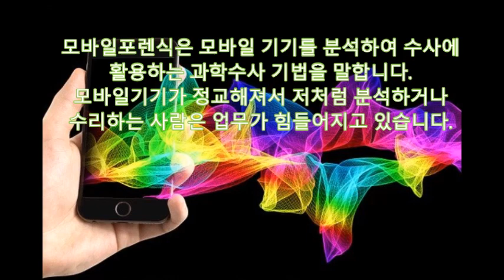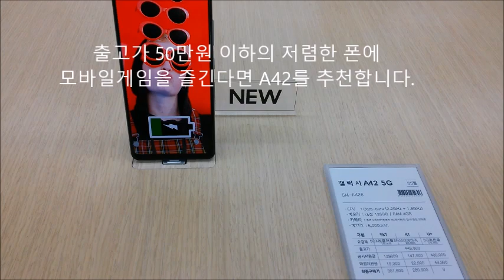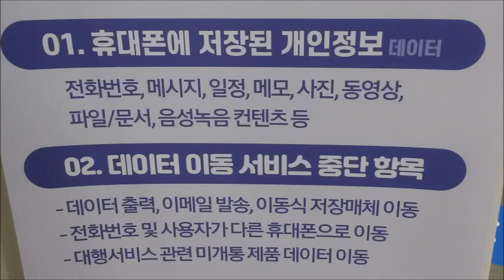[디지털포렌식] 어떤 삼성휴대폰을 고를까? Z폴더2 S21 Note20 퀀텀2 A42 A32 A12 모바일게임 Smart Switch 전화번호 메시지 일정 클라우드 등에 백업해야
여정현의 모바일포렌식
휴대폰 어떻게 고를까?
모바일포렌식은 모바일 기기를 분석하여 수사에
활용하는 과학수사 기법을 말합니다.
모바일기기가 정교해져서 저처럼 분석하거나
수리하는 사람은 업무가 힘들어지고 있습니다
삼성의 최신폰인 A42,S21 등에 적용되는 분해방법을
간략히 보시겠습니다. 진공압착기와 훼라가
없으면 분해가 완전히 불가능합니다.
분석이나 수리가 힘들지만 소비자입장에서
어떤 폰을 고를지 결정하는 것도
만만하지 않습니다.
자금에 여유가 있다면 출고가 189만원의
귀족폰이라 불리는 Z폴더2를 권해드립니다.
약정을 하면 구매가는 100만원 이하로
떨어집니다.
Z폴더2가 두껍게 여겨지면
S21이나, 화면이 큰 S21울트라
Note20을 권해드립니다
하지만 이들 제품은 출고가가 99만원을
넘어 할부금이 조금 부담스럽습니다
A81 또는 퀀텀2는 S21에 비해 SDRAM이
6GB, 플래쉬가 128GB로 조금 작습니다.
양자난수칩 사용으로 보안이 강화된
것이 큰 특징입니다.
출고가 50만원 이하의 저렴한 폰에
모바일게임을 즐긴다면 A42를 추천합니다.
가격을 생각한다면 30만원대의 A32나
20만원대의 A12를 추천드립니다.
삼성에서는 일부 디지털약자분들이
 선호하는 폴더폰도 지속적으로
공급하고 있습니다.
휴대폰에 저장된 전화번호, 메시지, 메모
사진, 동영상, 녹음 컨텐츠는 서비스센터에서
이동시켜주지 않습니다.
물론 삼성에서 Smart Switch 앱을
출시했지만 어떠한 휴대폰을 사용하든지
주요한 데이터를 클라우드나 컴퓨터에
백업하는 것을 잊지 마시기 바랍니다.
지금까지의 동영상이 마음에 드셨다면
채널의 다른 재밌는 영상도 꼭
감상해주시기 바랍니다.